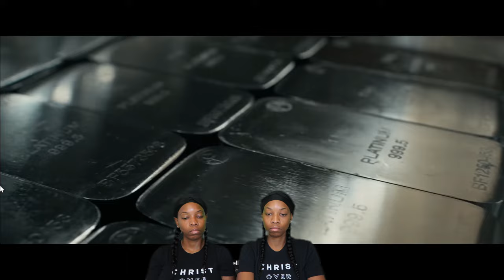1992 (2024) Official Trailer - Tyrese Gibson| REACTION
Waddup yall in today's video we are reacting to the movie trailer for the movie 1992 starring Tyrese Gibson. Drop down in the comments and let us know if you're SITT'N IN or SITT'N OUT or ON THE ARM OF THE CHAIR READY TO WALK OUT???